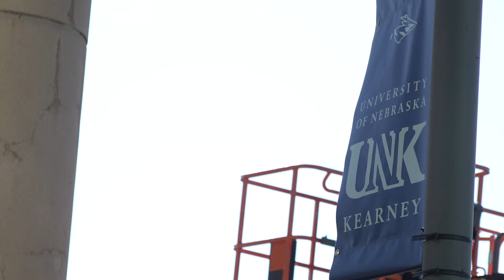Bell Tower worker visits campus one last chime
Don Swem, an 82-year-old service technician, has maintained the UNK Bell Tower once a year since 1995. As he nears retirement, he visited campus one last time.